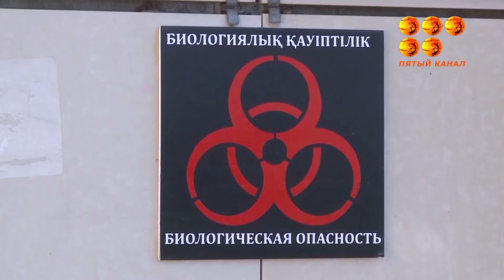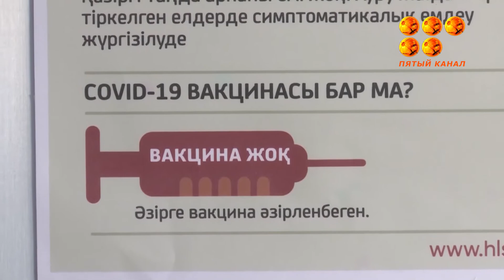Менің балаларымды көрмегеніме бір айдан астам уақыт өтті